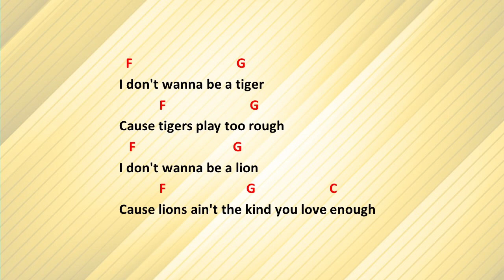Let Me Be Your Teddy Bear by Elvis Presley - Easy chords and lyrics